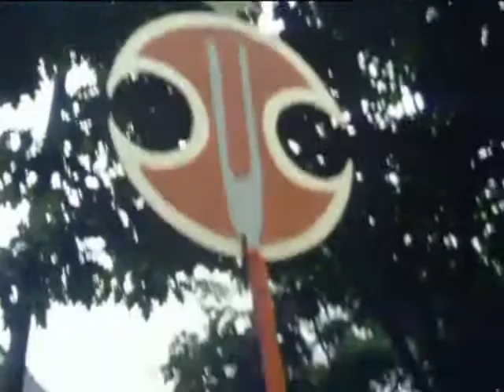Prabhupada - Ratha Yatra, Philadelphia 1975 (sous titres Français)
(conférence à la 32ème min) Srila Prabhupada durant le Ratha-Yatra de Philadelphia en 1975. Festivités et classe (french/english subtitles).